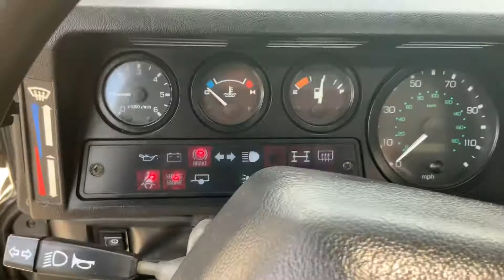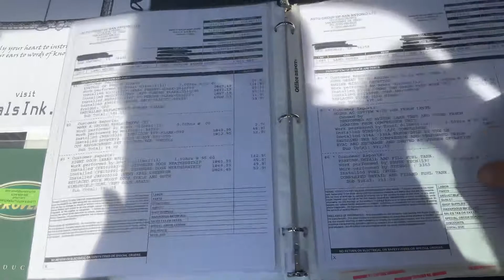1997 Land Rover Defender 4.6 L Automatic 4x4 AC 97-4805C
Welcome to Street Dreams in Texas as we celebrate our 20th year in the classic and muscle car business. We are always happy to bring you another iconic vehicle. This left hand drive Land Rover was a very desired vehicle by anyone who desired a luxurious look and feel, but still wanted that ability to make their own roads in the wilderness. These machines were built strong. This one has recently had several additions since we saw it last. If you have interest in this vehicle you can find more pictures and information on our personal